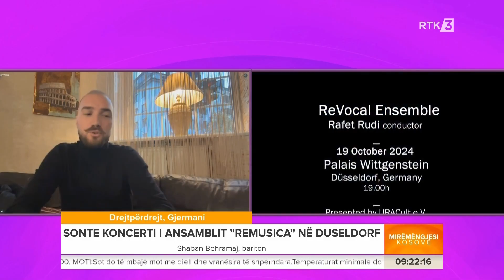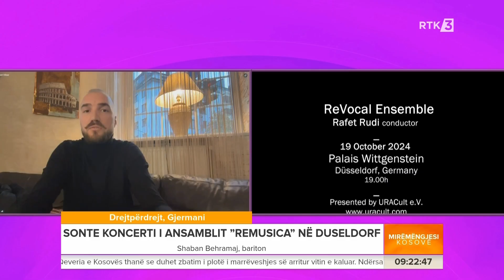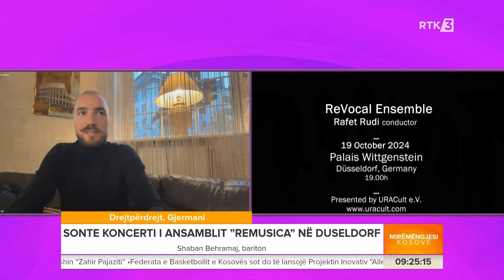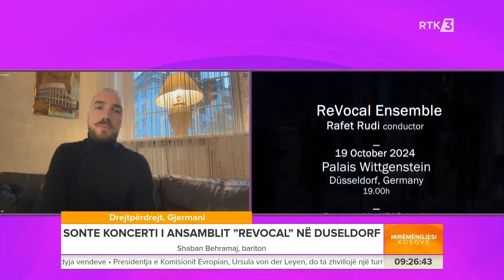Shaban Behramaj - bariton - Mirëmëngjesi Kosovë 19.10.2024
Shaban Behramaj - bariton - Mirëmëngjesi Kosovë 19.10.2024𝐅𝐨𝐥𝐥𝐨𝐰 𝐑𝐓𝐊:
𝐖𝐄𝐁: 𝐫𝐭𝐤𝐥𝐢𝐯𝐞.𝐜𝐨𝐦